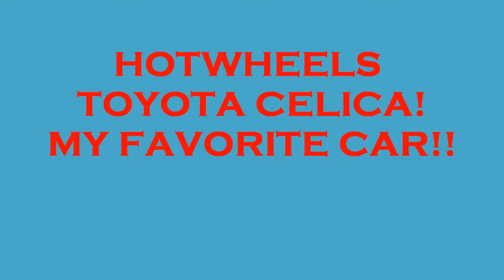HotWheels Toyota Celica!!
I just want to show u guys one of my loose toyota celica,,courtesy of mrSenCTVT..this one, is one of my favorite of the bunch bec.this one have a dragon on the hood...awesome car!!Thanks for watching!